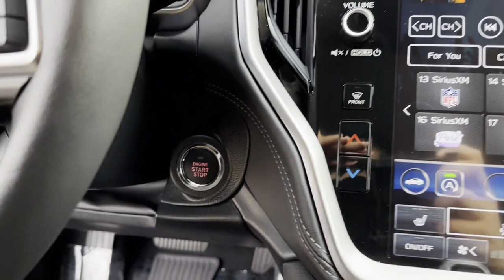2024 Subaru Outback Limited XT 4S4BTGND8R3151468 Winchester, Front Royal, Martinsburg, Hagerstown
Virginia.

2024 Subaru Outback Limited XT 4S4BTGND8R3151468 Video

This 2024 Subaru Outback Limited XT is full of phenomenal features such as: